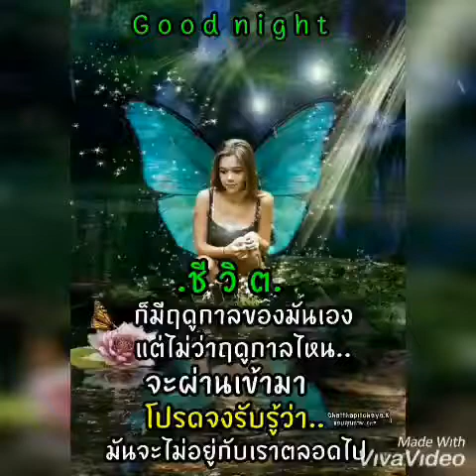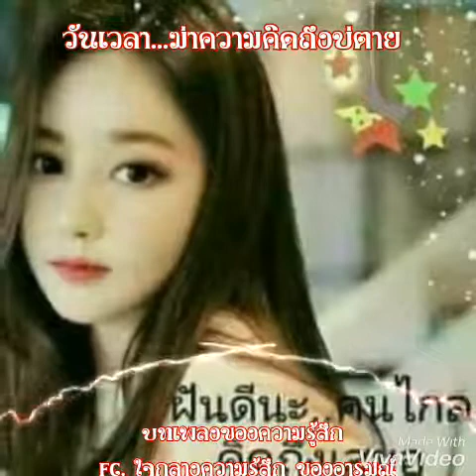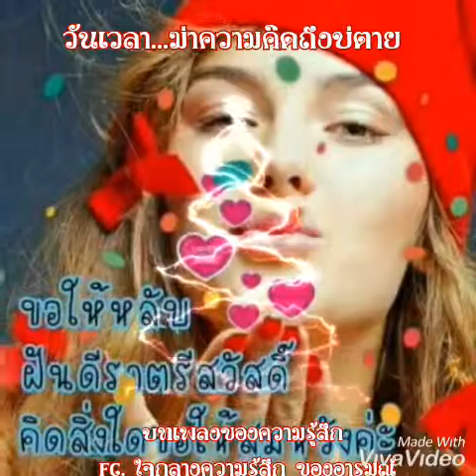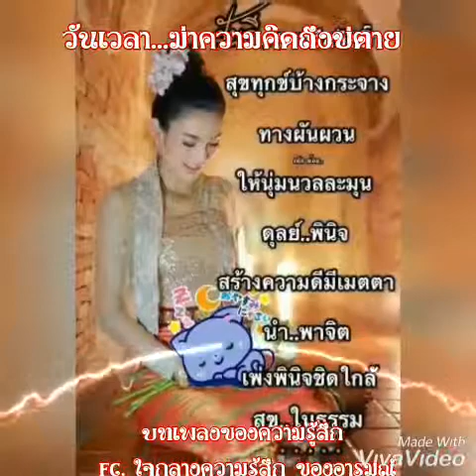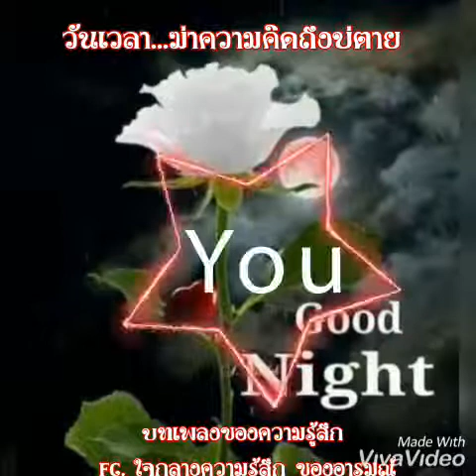วันเวลา...ฆ่าความคิดถึงบ่ตาย